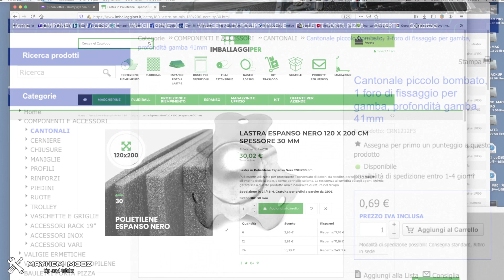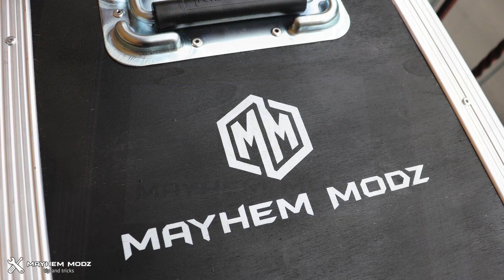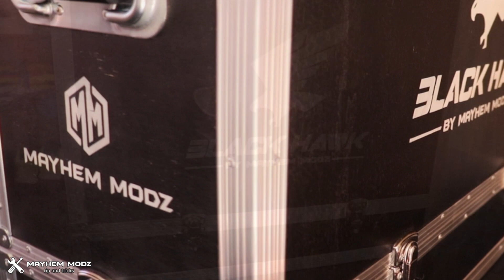PC flightcase tips and triks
Enoy with this guide, how ti build a flightcase for you pc

questa guida ha comportato tempo ed impegno, se vuoi puoi contribuire con una donazione, questo mi permettrà di continuare nel mio lavoro grazie!

this guide took time and effort, if you want you can contribute with a donation, this will allow me to continue in my work thanks!